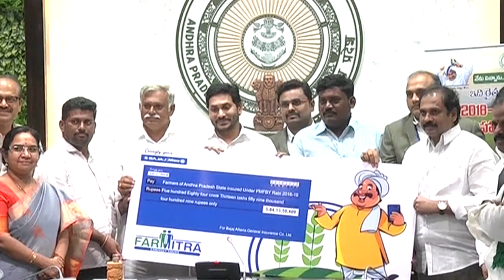AP CM YS Jagan releases pending Crop Insurance funds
APCM YSJagan releases pending Crop Insurance funds @skyvideostelugu